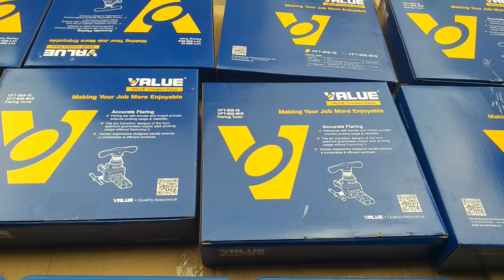Loe ống đồng ,lã ống,loe 1 nẹp value lại về hàng phục vụ ae .ae quan tâm ib hoặc alo:0378487818.